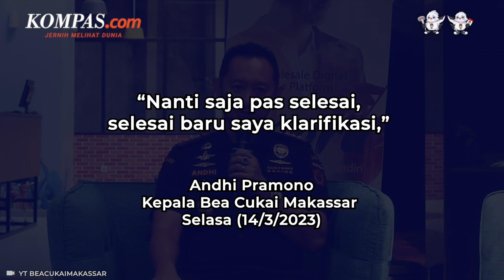Anak Kepala Bea Cukai Makassar Kerap Pamer Gaya Hidup, Harga Baju Rp 25 Juta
Bahkan pada salah satu unggahan fotonya harga pakaian yang Ia kenakan dari atas hingga bawah mencapai Rp 25 juta.

Mahasiswa double degree di Universitas Indonesia dan Melbourne University, Australia itu juga diduga tertangkap basah oleh warganet saat sedang berjoget di kelab malam.

Video Jurnalis: TAL
Penulis: Syakirun Niam
Penulis Naskah: Dariz Kartika
Narator: Dariz Kartika
Video Editor: Dariz Kartika
Produser: Elizabeth Prillia Yahya Carvallo